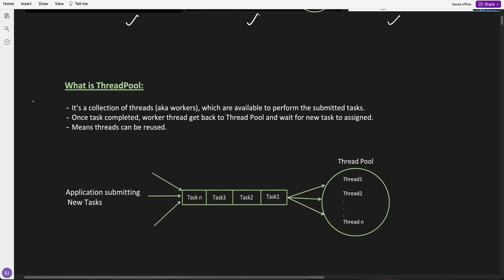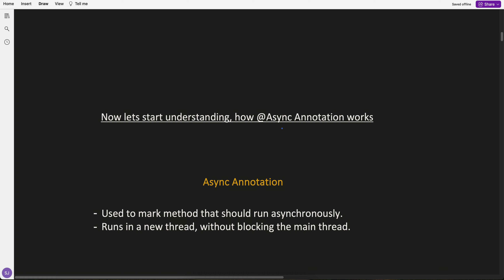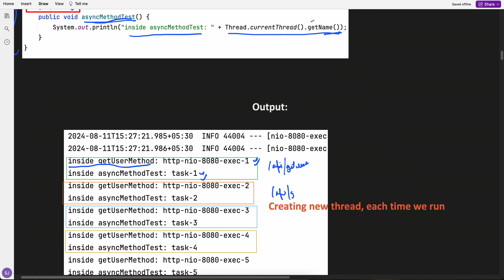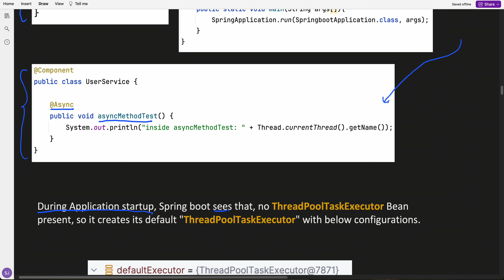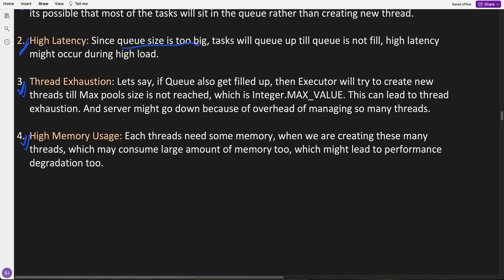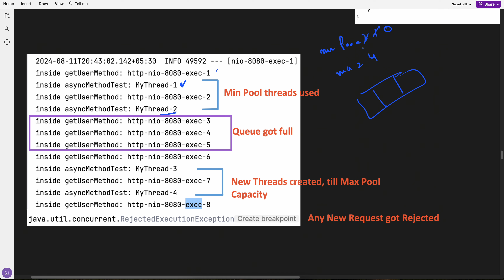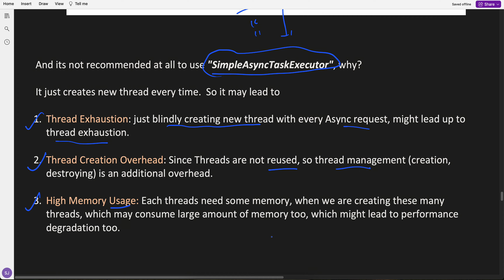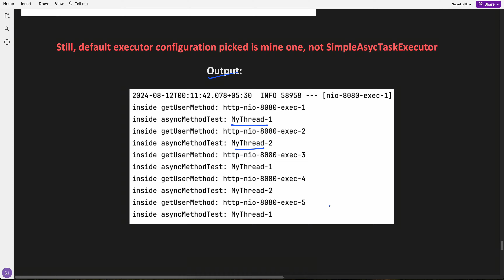Spring boot @Async Annotation - Part1 | ThreadPoolExecutor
➡️ Notes link: Shared in the Member Community Post (If you are Member of this channel, then pls check the Member community post, i have shared the Notes link there)